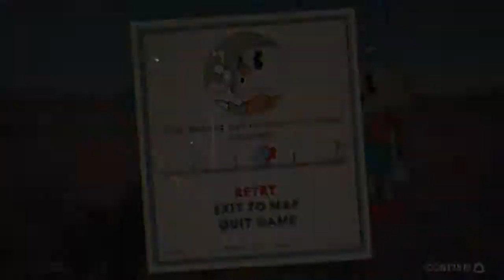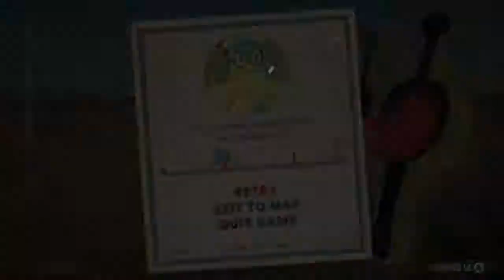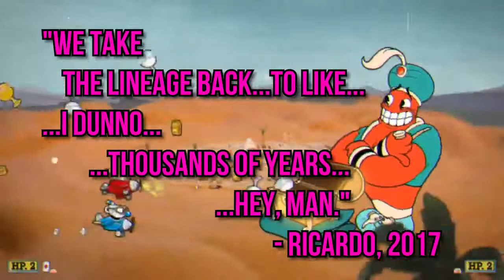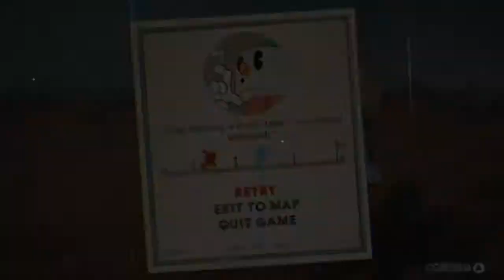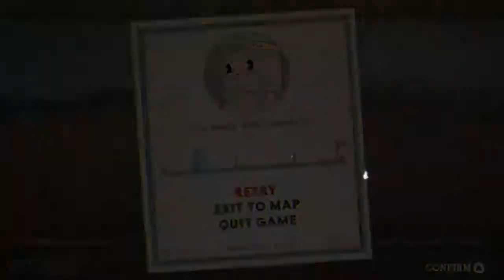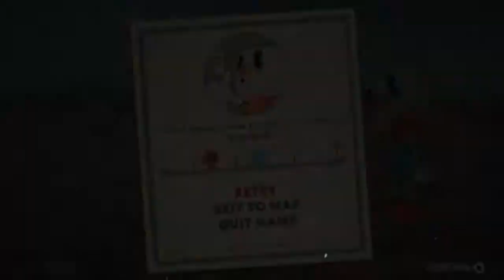All Cats Are Related - Cuphead (Co-Op) Gameplay #8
Ricardo joined by his pal Josh, dive straw first into their own demise as they attempt to play Cuphead.

Ricardo taking the role of Cuphead only has a little experience with how the game works, where as Josh playing as Mugman has never played it.